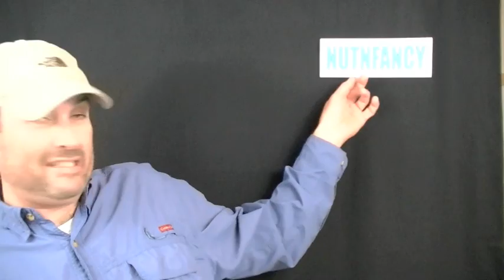Questions to Nutnfancy, Mar 2011, Part 1 of 2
Come on along as I frankly discuss issues in The Nutnfancy Project which my friends across the world may have wondered about.  Covered here:  why so hard to contact you, ego issues, television offers and will you go there (Discovery, History Channels), creative vision, blocking and comment deletion, stages of production, vision for the Project, and my ever-present "Scarcity of Time."  I think you guys will like it.